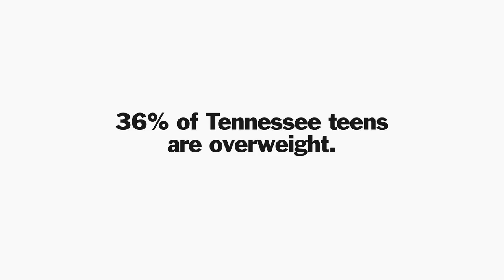NPT Reports: Children's Health Crisis, #1, :44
NPT Reports: Children's Health Crisis Campaign Credits: Hugh Brian O'Neill, Creative Director/Writer/Producer; Martin O'Connor, photographer; Ed Jones, editor; Mark 'Biz' Woodie, title design; Greta Requierme, casting; Brooke Bryant, voice-over talent.